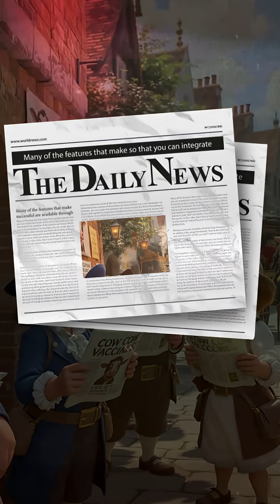Suntikan Yang Mengubah Dunia|Edward Jenner dan Awal Vaksinasi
Edward Jenner menciptakan vaksin pertama di dunia untuk melawan cacar. 💉